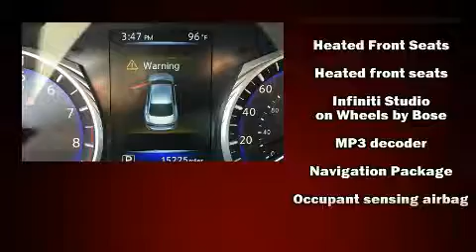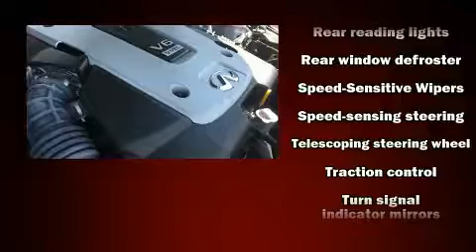2015 Infiniti Q50 Premium in Montgomery, AL 36117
Brewbaker Pre-owned
300 Eastern Blvd.

Get excited about the 2015 Infiniti Q50. This 4 door, 5 passenger sedan has just over 15,000 miles! A 3.7 liter V-6 engine pairs with a sophisticated 7 speed automatic transmission, providing a smooth and predictable driving experience. Infiniti prioritized comfort and style by including: front and rear reading lights, an outside temperature display, power front seats, front fog lights, power door mirrors and heated door mirrors, an overhead console, and 1-touch window functionality. Premium sound drives 6 speakers, providing you and your passengers a sensational audio experience. Infiniti ensures the safety and security of its passengers with equipment such as: dual front impact airbags with occupant sensing airbag, front SIDE impact airbags, traction control, brake assist, anti-whiplash front head restraints, a security system, and 4 wheel disc brakes with ABS. With electronic stability control supplementing mechanical systems, you'll maintain precise command of the roadway. A Carfax history report indicates just one previous owner. You will have a pleasant shopping experience that is fun, informative, and never high pressured. Please don't hesitate to give us a call.